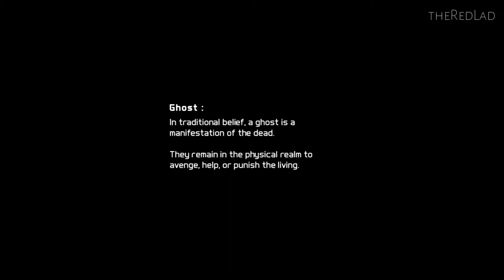Ghost Recon-Future Soldier : Nimble Guardian [Mission 1] {Walkthrough/Gameplay}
Mission 1 : Nimble Guardian
[No Commentary]

IGN Review : It could’ve been so different. Two years ago, when Ghost Recon: Future Soldier was shown at E3 in 2010, the reaction was muted. Unlike the bombastic demo that was unveiled – which borrowed more from recent blockbuster shooters than the thoughtful, strategic franchise it was based on – the reception caused little more than a rumble. True, that first glimpse proved it was more than a Call of Duty-aping run-and-gun duck hunt, but its direction had obviously been swayed by the bullet-spitting behemoth.

Two years on and many of the fears that Future Soldier doesn’t stay true to its roots can be laid to rest. It bears all the hallmarks of a great Ghost Recon game – a considered tempo, smart pacing and a smattering of the genre’s now all-important set-pieces – but more importantly it takes the blueprint laid out by Advanced Warfighter and improves on it.

Play Future Soldier as you would Call of Duty or Battlefield and you won’t last long. It’s a punishing game in some respects, and you cannot stand out in the open and expect to survive for more than a few seconds. It forces you to think strategically, to plan ahead and use cover at all times. Often the best option is to take down the enemy one by one, carefully considering your next target in order to prevent a patrolling guard from stumbling over a dead body and raising the alarm. And sometimes the best route is to not fire a single shot at all, but to move silently to your objective without the enemy realising you’re even there.

This flexibility to tackle missions in different ways makes Ghost Recon: Future Soldier a refreshing change from the recent trend of linear shooters. It’s superbly paced too, shifting effortlessly between moments of considered calm to the flashes of pure spectacle that are de rigueur in today’s action games. Scenes of explosive carnage are peppered more frequently throughout the campaign than in previous Ghost Recons, but they fit within the narrative in a believable way. You won’t question why something is happening and are never drawn out of the experience by moments of outrageous silliness.

Instead it all gels together perfectly and makes sense, which should be applauded considering the game’s near-future setting and the advanced gear at your disposal. Adaptive camouflage enables Ghosts to blend with their background and sneak past without detection, providing they move with caution, while the Warhound is a robotic beast that acts as both a mobile artillery platform and moving cover. There are also sensor grenades that pick out nearby enemies, aim-assisted sniper rifles, airstrikes… Ghost Recon is packed with cool gadgets that make you feel like a total bad-ass when used correctly, but aren’t so overwhelmingly powerful as to make you invincible.

The drone is perhaps the piece of kit you’ll find most useful, though, and while it will be instantly familiar to anyone who’s play previous games, it boasts a handful of new features. Firstly, it can transform into a radio-controlled car and emit a sonic pulse that disables nearby electronics or temporarily stuns enemies. It also provides a bird’s-eye view of the battlefield, giving invaluable insight into the enemy’s position.

But it’s the tagging system that really revolutionises the way Future Soldier plays. It’s an improved version of the tagging feature in Splinter Cell: Conviction and replaces the old direct-order system: rather than telling your team-mates to move to specific positions, you tag an enemy – or multiple enemies, up to a maximum of four. This essentially issues the order for a team-mate to focus on that target, and they’ll do everything they can to ensure the enemy stays within their sights. Your team-mates are smart, so they’ll stay in cover and maintain a low profile, but if they’re unable to continue targeting an enemy because it would compromise their position then they’ll stand down. A Ghost wouldn’t give away their position in real life, so it’s refreshing to see that your team-mates are smart enough to act the same way here.

Tagged enemies can then be eliminated when the time is right, and perfecting multiple takedowns when each Ghost has a bead on an enemy and you’re able to eliminate four guys simultaneously is an extremely satisfying feeling. And because you’re able to tag enemies using the drone, it’s also possible to play armchair strategist, marking enemies from afa

At times Ghost Recon: Future Solider looks superb. It’s obvious a lot of time has been spent perfecting the way the Ghosts bond as a team, either out on the battlefield or chewing the fat between missions. It’s therefore a shame Future Soldier falls short in other areas; faces look waxy and the dialogue unconvincing, so the few scenes designed provoke an emotional response don’t really click.